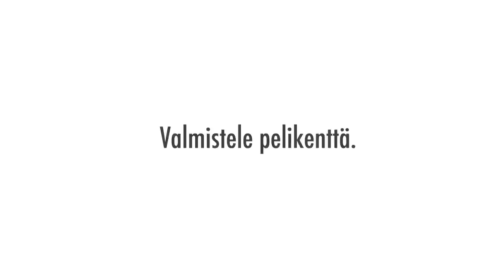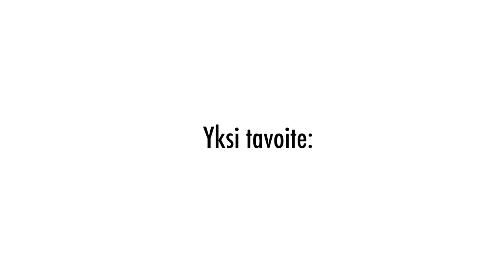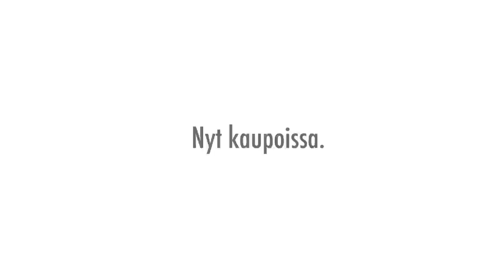Kyykkä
Kyykkä on kansallisten puupeliemme ikiaikainen ykkönen, joka kiihdyttää suosiotaan! Karjalan kunnailla kehittynyttä Kyykkää kisataan raittiissa ulkoilmassa, kahdesta neliöstä koostuvalla pelikentällä. Kyykkämailoja heittäen kyykkääjät pyrkivät poistamaan maksimäärän kyykkiä pelineliöstä -- minimiheitoin tietenkin! Käyttämättä jääneet kyykkämailat kerryttävät kyykkääjälle tai kyykkäjoukkueelle plussapisteitä, neliöön tai neliöiden väliin jääneet kyykät puolestaan miinustavat pistesaldoa. Kyykkäkisoja käydään Suomen Kyykkäliiton valvonnassa kautta vuoden, jopa maailmanmestaruustasolla.